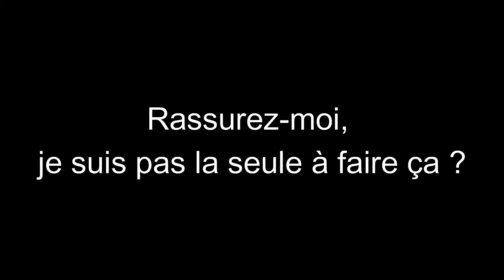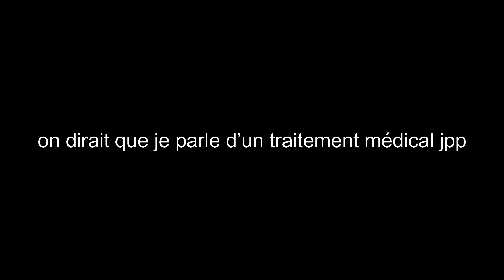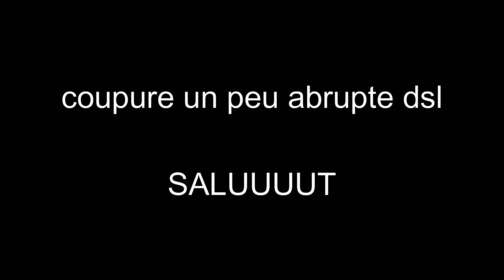SE RECHARGER QUAND ON EST INTROVERTI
Lorsqu'on est introverti, on a souvent besoin de beaucoup de temps pour soi et c'est tout à fait normal !